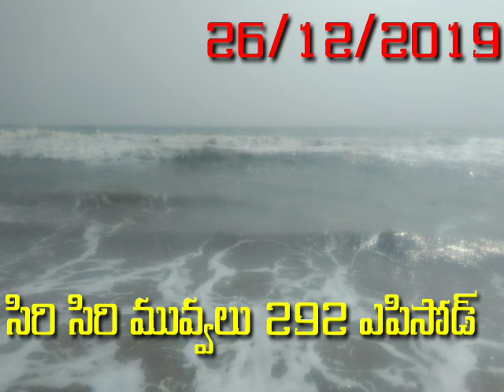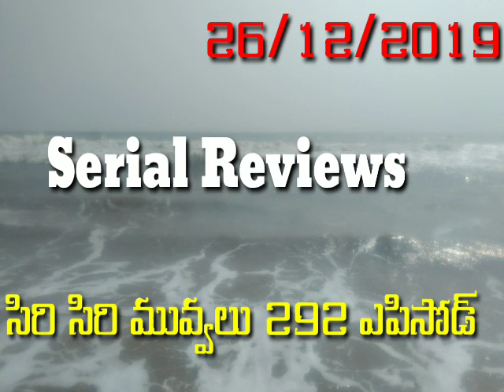how to change electrical diffuser light | 26/December/2019